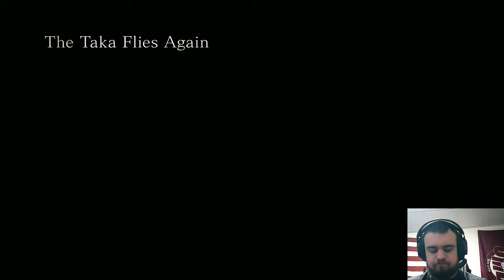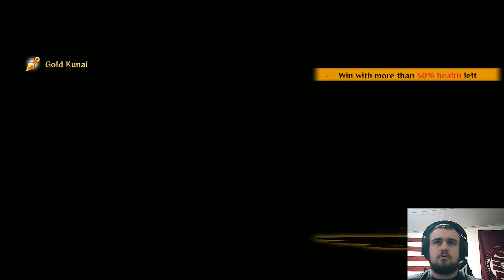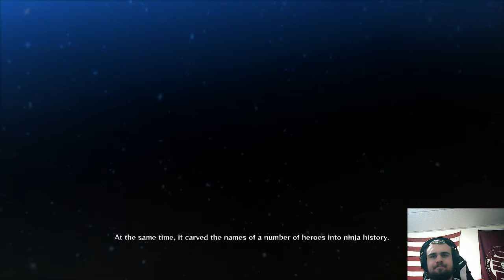Naruto Shippuden Ultimate Ninja Storm 4 #2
Hope you all enjoyed if you have any suggestions leave them down below!